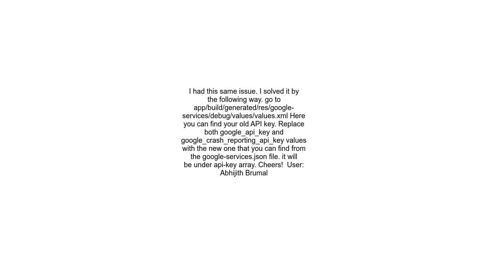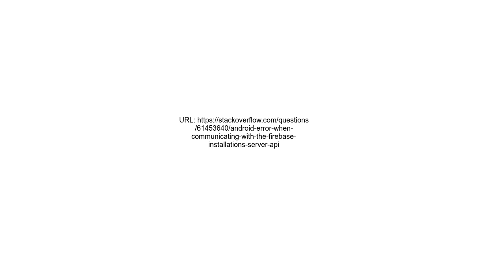Android Error when communicating with the Firebase Installations server API